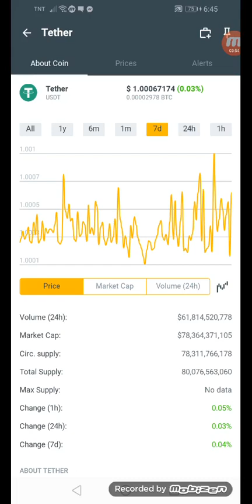Tether coins.ph earn $1.00067174 in just 7days +03% January 25,2022